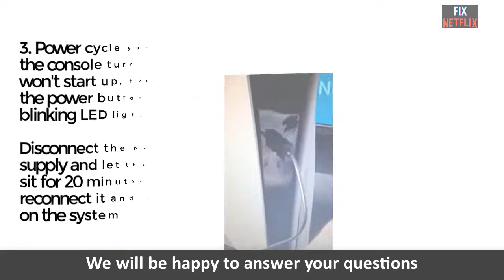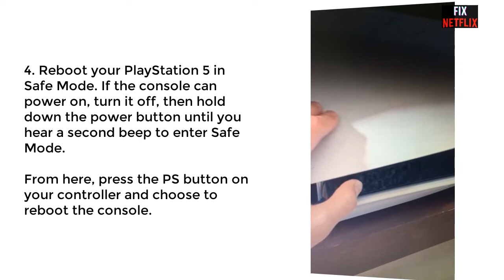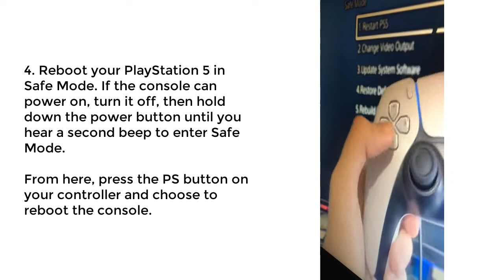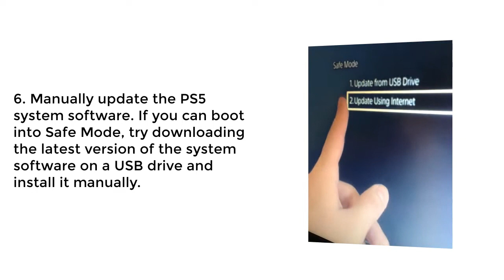Why Your PS5 Keeps Crashing And How To Stop It?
Are you tired of your PS5 crashing? In this video, we'll discuss why your PS5 keeps crashing and provide tips on how to stop it from happening. Don't let technical issues ruin your gaming experience - watch now for solutions!